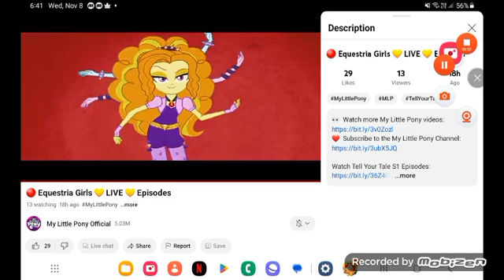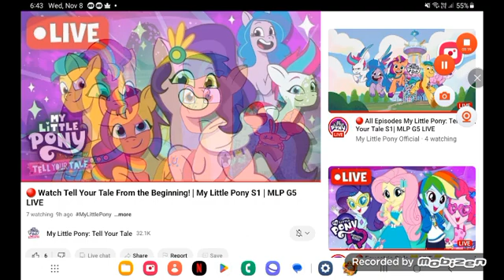aria sonata adagio love friends